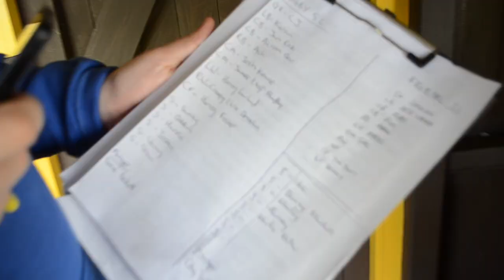Frigby 2013 Digby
The Screening Project presents Frigby 2013 Shot and edited by Jack Barton and Steven Coates